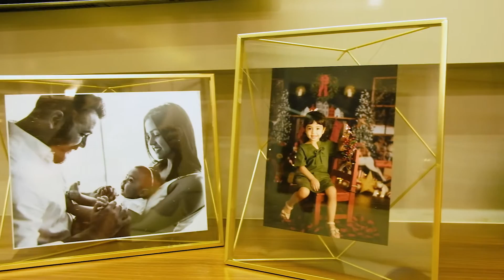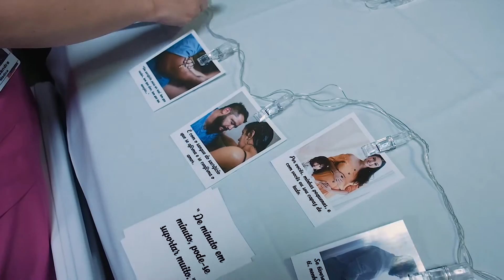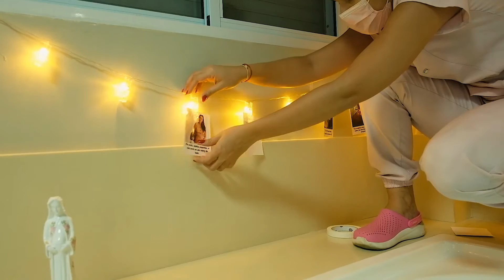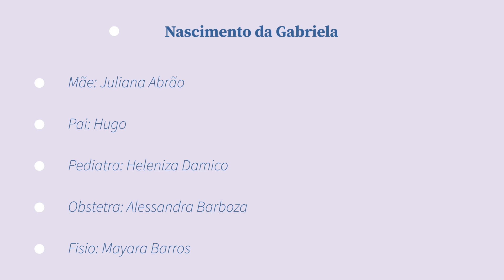Nascimento da Gabriela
Uma chegada que já era muito esperada por todos. A Irmã Alice era puro amor e ansiedade para conhecer a irmanzinha.
Um parto acolhedor, cheio de amor, envolvido de carinhos e cuidado, tudo preparado para este encontro tão abençoado.